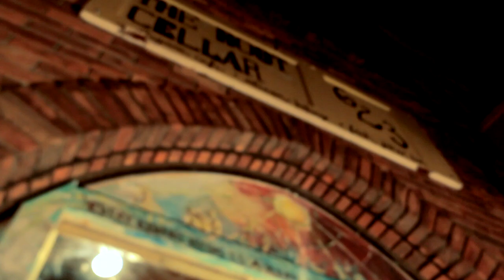Root Cellar Timelapse Mural #1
Photographed/Filmed/Edited this time-lapse as a part of a series for the renovation of my favourite all Organic Cafe, Root Cellar.